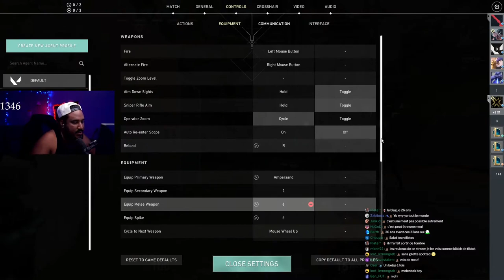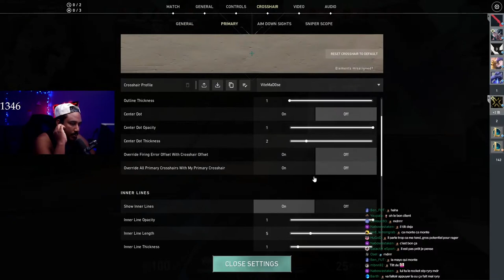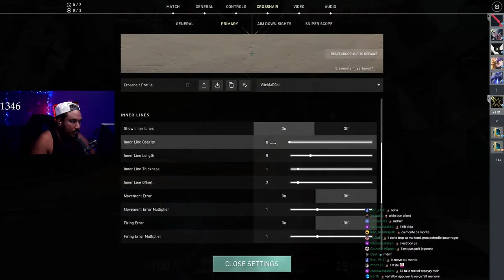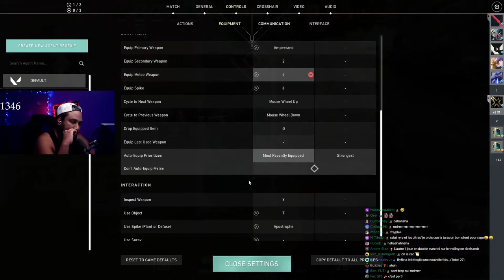IL A LA VOIX DE DAFFY DUCK ET ME S*CE POUR AVOIR UNE ARME 🙄🦆